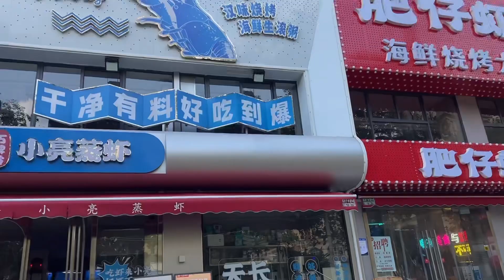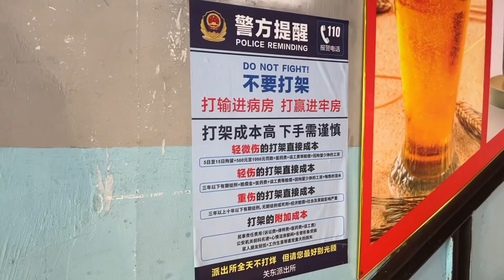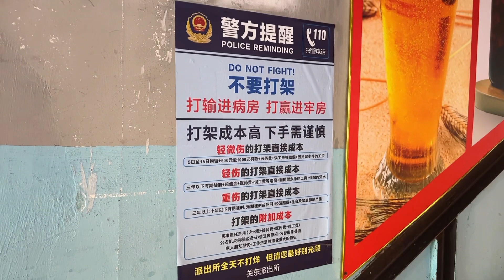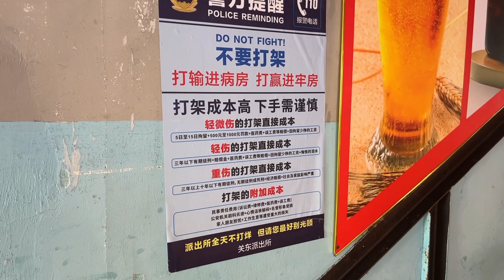直播通告：9月1（五）YouTube 9月2（六）快手 晚八点半